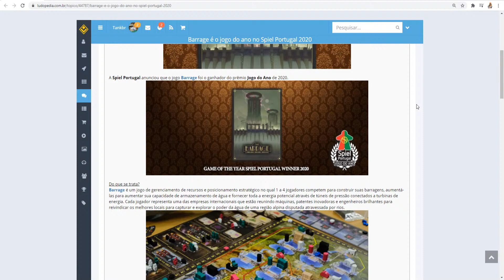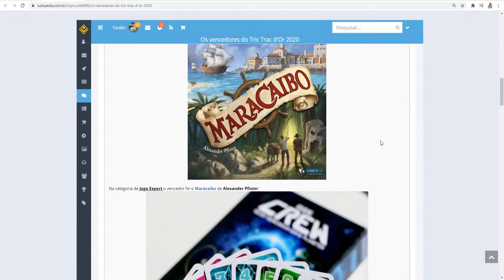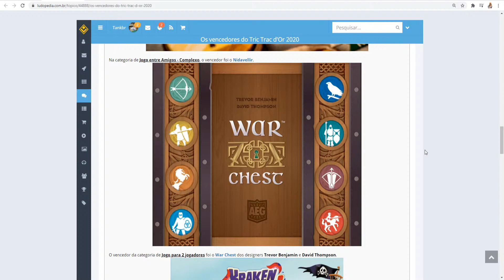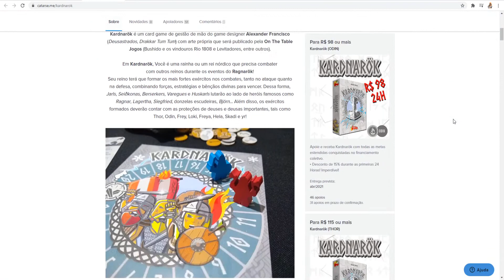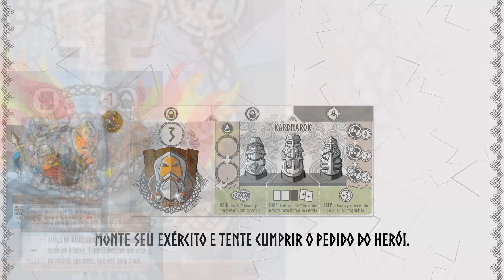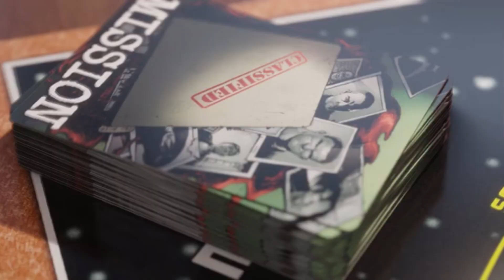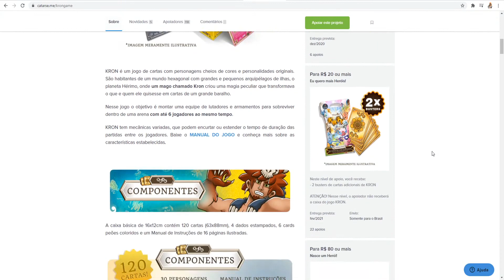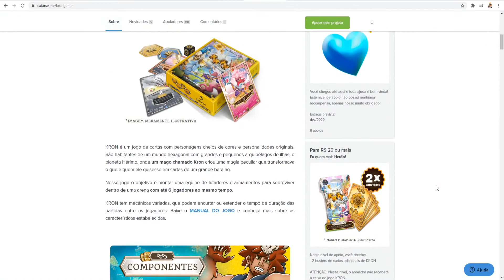Notícias da Semana com Renato Simões - Cortes Nórdicos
Fala Povo! Neste quadro vamos recortar trechos das Lives Nórdicas para quem prefere consumir vídeos menores.

Notícias da Semana:
Buró Brasil iniciou as vendas do jogo King of Tokyo Dark Edition

Barrage é o jogo do ano no Spiel Portugal 2020

Começou o Kickstarter do jogo The Boys: This Is Going To Hurt.